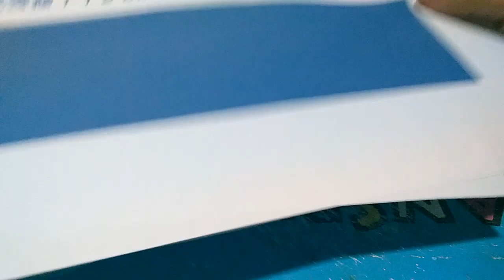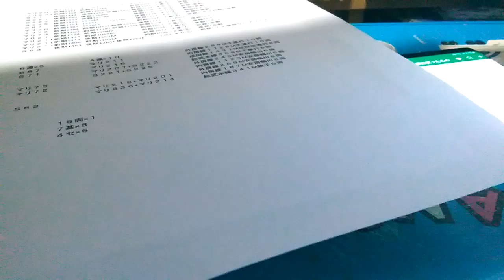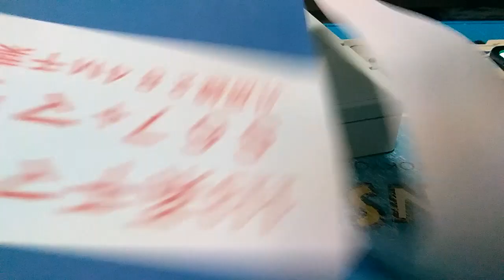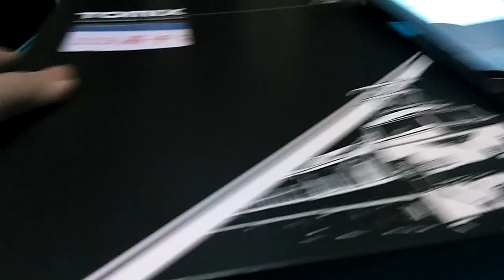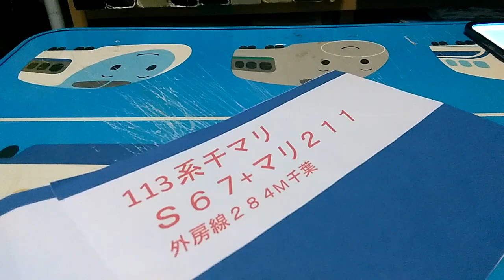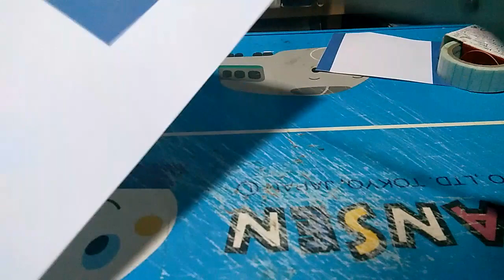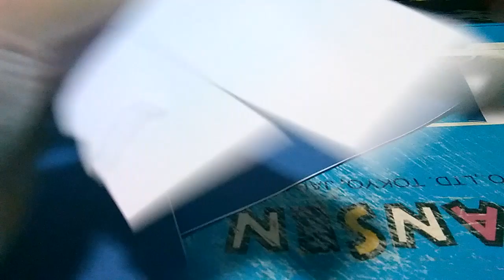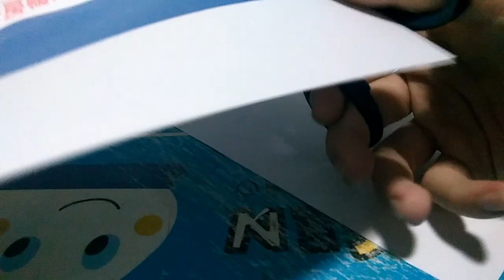Nゲージ 113系千マリ導入計画用の自作インサート作ってみた！②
こういう才能だけはやっぱり凄い(笑)
５月楽しみー！